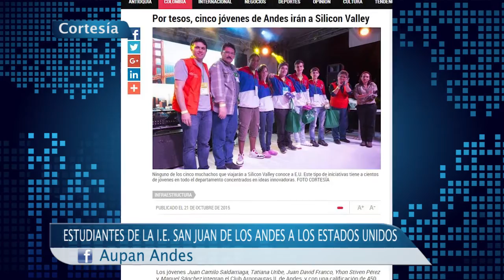ESTUDIANTES CLUB ARGONAUTAS, TODOS UNOS TESOS